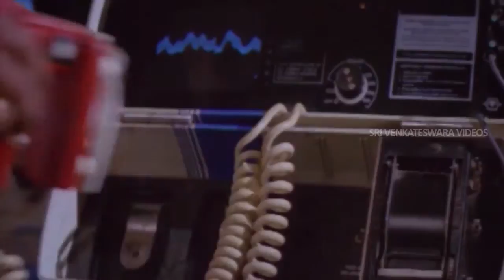Kodukulu Movie || Part 11 || Saikumar, Sanghavi || Sri Venkateswara Videos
Kodukulu Movie Parts

Kodukulu is a Telugu love film which was released in 1998. The movie has starring Sai kumar and Sanghavi in lead roles. Kota Srinivasa Rao, Brahmanandam  in supporting roles. The film was Directed by Vijaya bapineedu, and produced by Leela Laila Lalini Lalitha. The film got soundtrack by Ram Chakravarthy. It is a nice family dramma story.